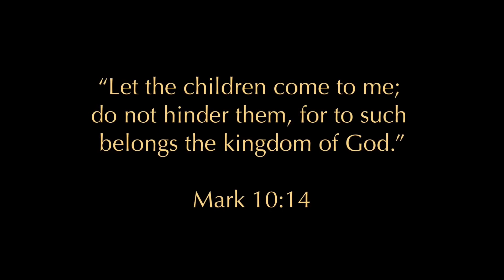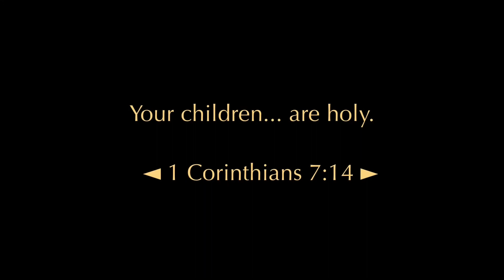Jehovah’s Witnesses’ view on children